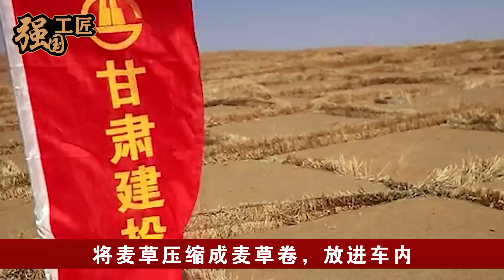中国终于对腾格里沙漠下手，一夜之间千亩沙漠消失，竟然是依靠这辆神奇汽车，联合国惊叹：究竟怎么做到的？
中国开始着手治理腾格里沙漠，一夜之间千亩沙漠消失，竟然依靠的是一辆神奇汽车，对此联合国都惊叹到，这简直太不可思议了。那中国是如何用一辆汽车对沙漠进行治理的呢？本期视频就让我们来详细了解一下